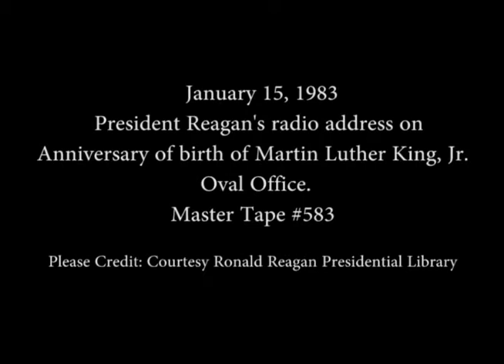President Reagan's Radio Address on Birth of Martin Luther King, Jr on January 15, 1983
Full Title: President Reagan's Radio Address to the Nation on the Birth of Martin Luther King, Jr. from the Oval Office on January 15, 1983

Access Restriction(s):Unrestricted
Use Restriction(s):Unrestricted